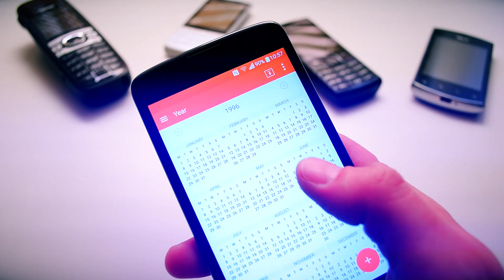In 60: Dan Sumpter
LCCC’s Advanced Digital Forensics Institute gave Elyria Detective Daniel Sumpter the skills and tools to solve crimes using clues from cyberspace.

Welcome to the Official YouTube channel of Lorain County Community College.

At LCCC, we believe every student’s dream matters. We strive to provide excellent support services, a warm and welcoming campus culture, and a student-centered approach to learning.